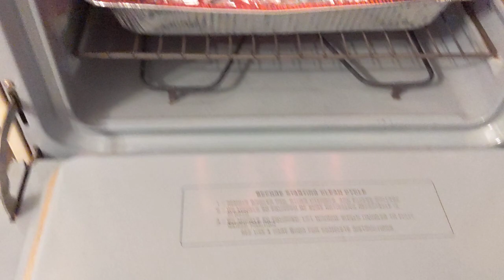Steaming porgy fish